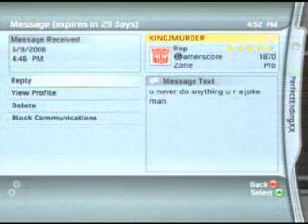SvR08: P*E/KINGJ Vs cBs, Ranked (Xbox Live)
WWE Smackdown Vs. Raw 2008 (SvR '08)

Available on Playstation 2 (PS2), Playstation 3 (PS3), Wii, Xbox 360 Live

This is one of my many matches on Xbox Live on WWE Smackdown Vs. Raw 2008.

Editorial Comments:

Players will be numbered in accordance to match position:

[1]. V. [3]
[2]. S. [4]

[1] PerfectEndingXX (Edge)
[2] KINGJMURDER (black and white, Random Partner)

VS

[3] Xx Y2 BLAZE xX (yellowish-green)
[4] cBsFRANCHISE (black pants, no shirt)

Huh?  Why am I tagging with KINGJMURDER?

When I joined, I was looking to fight Franchise, but KINGJMURDER was already in the match, so I wanted to leave.  I didn't want to help JMURDER cheap anyone for a win.  I refuse to help a cheaper.

I wanted to leave, but I decided to stay.  However, in the match, I did almost nothing.  I'm not going to help JMURDER, because he has lamed hundreds of other players.  I'm not going to fight--I'm just in the match to record.

LOL, KINGJMURDER attacked me right at the beginning of the match.  He was lame in the whole match as well.  No surprise there.  But wow!  cBs Franchise is laming me for no reason.  Now that's something you don't see everyday.

Watch when Franchise is fighting me.

KINGJMURDER recognized that I was doing nothing.  I was a useless partner.  Check out the message he sent me at the end of the match.

That's it, son.  That was the point.  You got it.

Please see my other videos for more WWE matches and matches from other games.